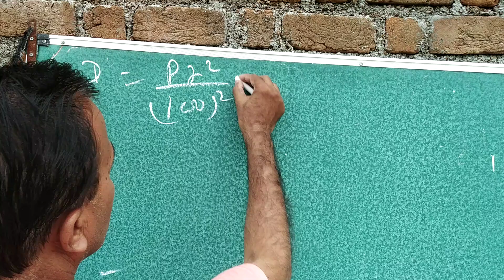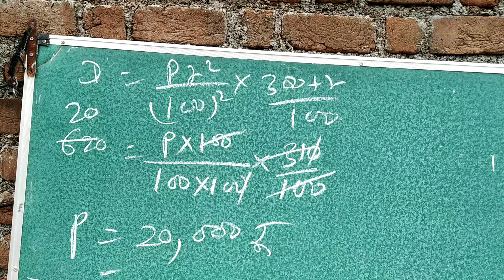चक्रवृद्धि ब्याज और साधारण ब्याज में अंतर।। SSC CGL Reasoning